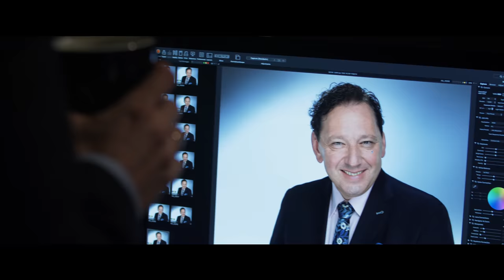Studyjna sesja biznesowa w ADStudio Warszawa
Studyjna sesja biznesowa w ADStudio Warszawa - fotografia: Agnieszka Łosowska Dagmar Łosowski; makijaż: Sylwia Ostrowska